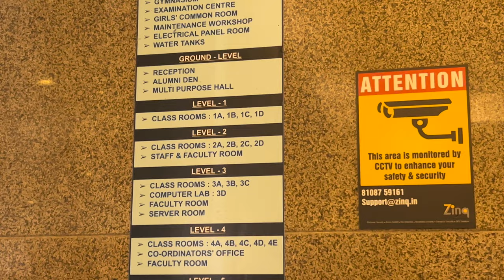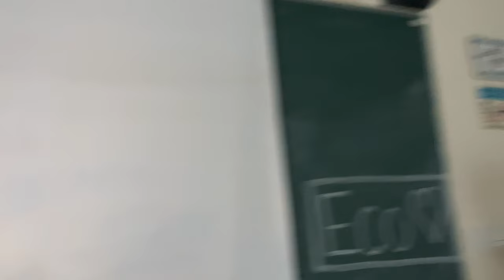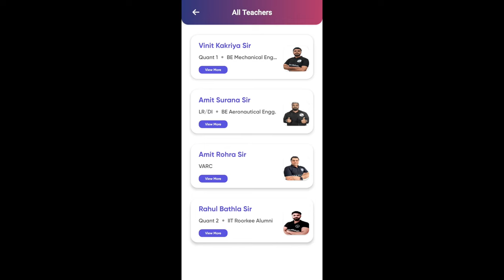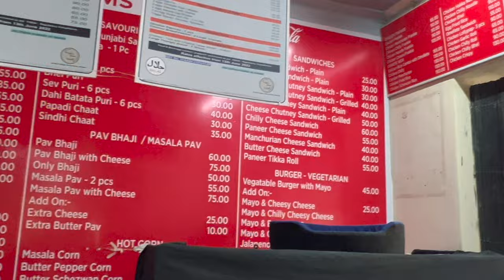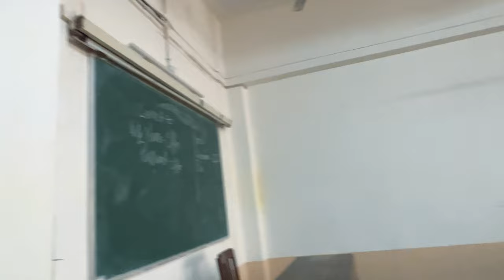Jai Hind College Mumbai Campus Tour | I entered college as a parent of the student | Harshit Chauhan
(Download the telegram app then only you will be able to join through link)

how to get admission in jai hind college mumbai,
jai hind club petkhasa 2022 b s k college,